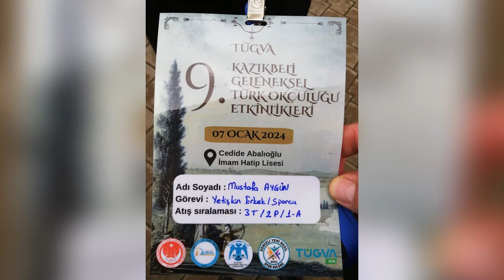Bir Şampiyonluk Hikayesi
9. Kazıkbeli Geleneksel Türk Okçuluğu Büyük Erkekler Takım Yarışmaları
Isparta Gençlik Spor ve İzcilik Kulubü (Zinde Spor Kulübü) olarak takım yarışmalarından şampiyon olarak döndük 7 Ocak 2024
Organizasyonu düzenleyen Denizli Tügva Spor, Denizli Cedide Abalıoğlu Fen ve Sosyal Bilimler Anadolu İmam Hatip Lisesi, Denizli Asil Spor Kulübü, Denizli İnançbey Geleneksel Okçuluk Spor kulübü ve Denizli Yeni Nesil Spor Kulübüne teşekkür ederiz. Harika bir organizasyon olmuş
Diğer bütün katılımcı spor kulüb ve sporculara da teşekkür ederiz